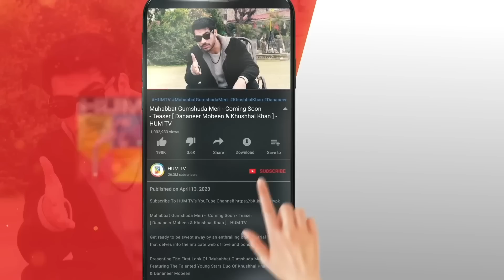Muhabbat Gumshuda Meri - Ep 08 Promo - Tonight At 08 Pm Only On @HUMTV 📺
Continue Watching MuhabbatGumshudaMeri Every Friday At 8 PM Only On HUMTV!